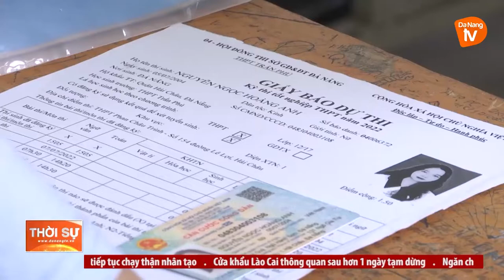ĐÀ NẴNG: HƠN 12 NGÀN THÍ SINH LÀM THỦ TỤC DỰ THI TỐT NGHIỆP THPT 2022